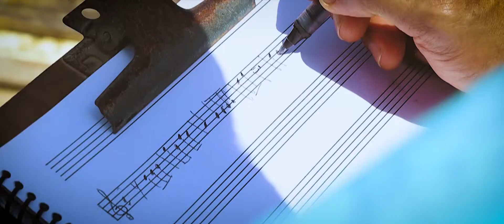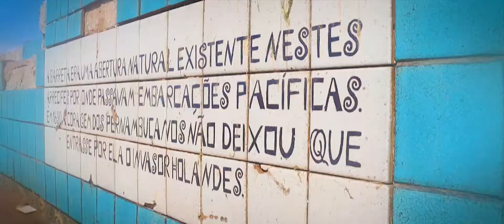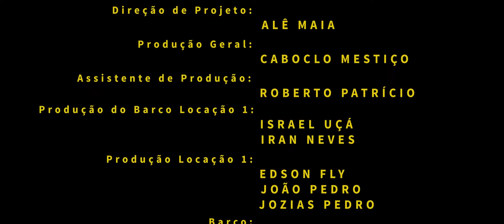Caboclo Mestiço - Alagamar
Clipe da Música Alagamar gravado na cidade do Recife, entre os meses de março e abril de 2022.

FICHA TÉCNICA

Direção de Fotografia: Thiago Barros

Atrizes/Dancers: Carlinha Araújo, Darana Nagô e Milla Andrade

Atores: Caboclo Mestiço ( Alê Maia, Arnaldo Do Monte, Hamilton Tenório e Roberto Patrício)

Direção e Roteiro: Hamilton Tenório

Assistente de Direção: Edson Fly

Montagem, Colorista e Finalização : Thiago Barros

Direção de Produção: Alê Maia

Assistente de Produção: Roberto Patrício

Style e Figurino: Caboclo Mestiço / Carlinha Araújo

Costureira: Maria do Socorro Anunciação do Nascimento

Hair: Studio Beleza Afro / Estilo Afro Odara

Drone: Thiago Barros e Hamilton Tenório

Fotos e Making Of: Edson Fly e Thiago Barros

Produção do barco e locação 1: Israel Uçá e Iran Neves

Produção locação 2: Caboclo Mestiço

Produção locação 3: Edson Fly, João Pedro e Jozias Pedro

Barco: Jose Antônio "Berg", Zé Carlos e Cisomar

Produção: Caboclo Mestiço

Direção de projeto: Alê Maia

Apoio e Equipamentos: Núcleo de Comunicação Caranguejo Uçá

Produção Musical: Caboclo Mestiço

Voz, Letra e Melodia: Alê Maia

Direção Vocal: Ceci Medeiros

Trompetes: Roberto Patrício

Guitarra, Beats Eletrônicos e Synths: Hamilton Tenório

Congas: Arnaldo do Monte

Timbales: Peu Drums

Arranjos de Metais: Paulo Nascimentos

Concepção de Arranjos: Alê Maia, Hamilton Tenório e Paulo Nascimentos

Gravação: Hamilton Tenório